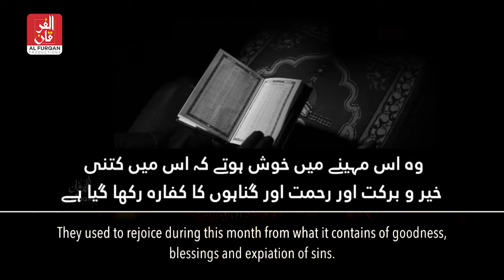Is It Sufficient To Complete Qur'an Once In A Ramadan? کیا رمضان میں ایک بار قرآن مکمل کرنا کافی ہے؟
Is It Sufficient To Complete Qur'an Once In A Ramadan?

کیا رمضان میں ایک بار قرآن مکمل کرنا کافی ہے؟